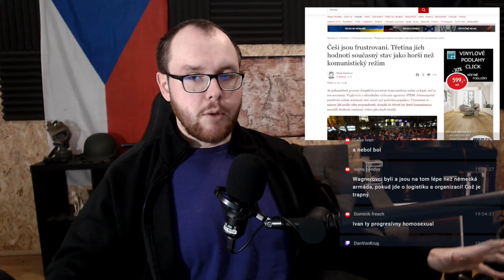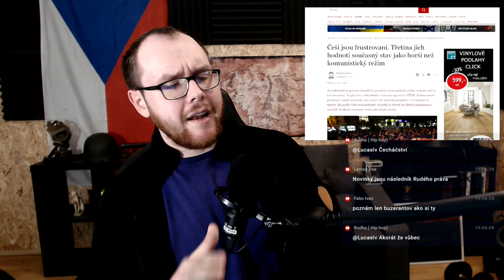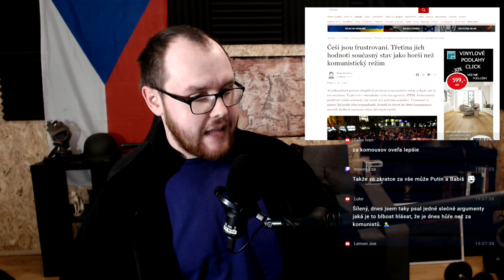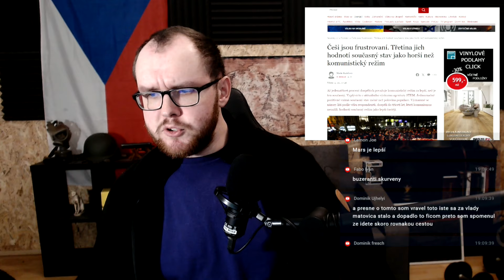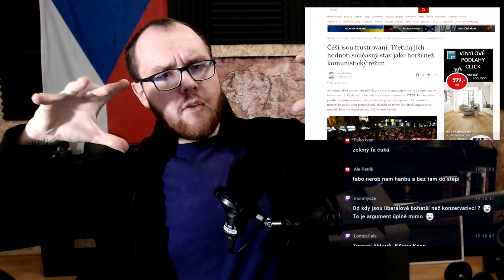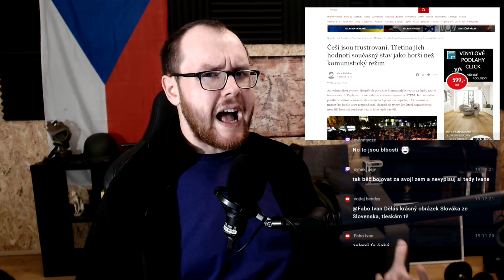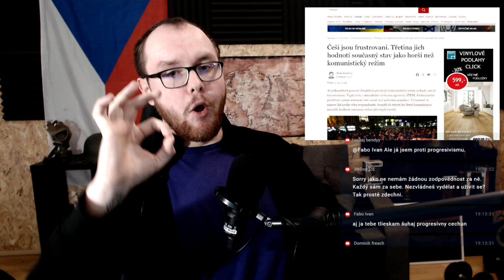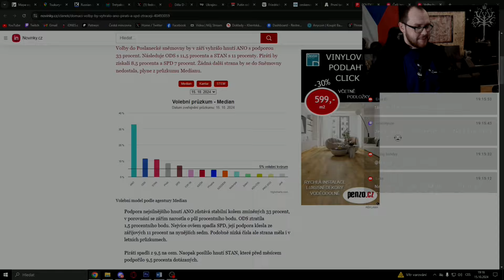Je to Vaše vina 🚨 Třetině Čechů chybí Totalitní Socialistický Režim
Až jedenatřicet procent dospělých považuje komunistický režim za lepší, než je ten současný. Vyplývá to z aktuálního výzkumu agentury STEM. Jednoznačně pozitivně vnímá současný stav méně než polovina populace. Významně se názory liší podle věku respondentů, dospělí do třiceti let, kteří komunismus nezažili, hodnotí současný režim jako lepší častěji.